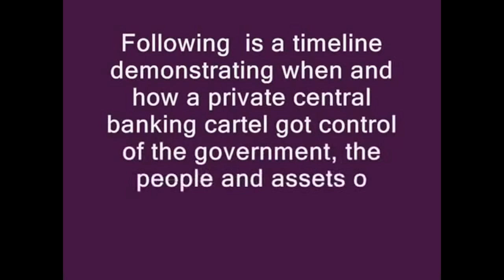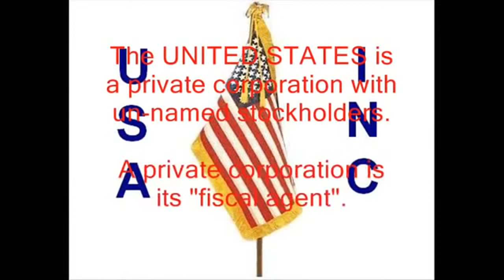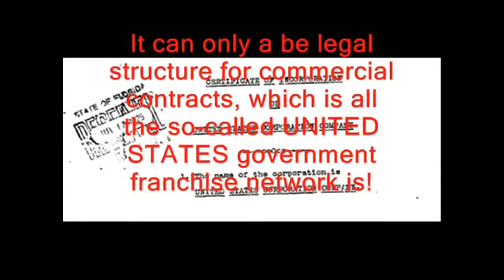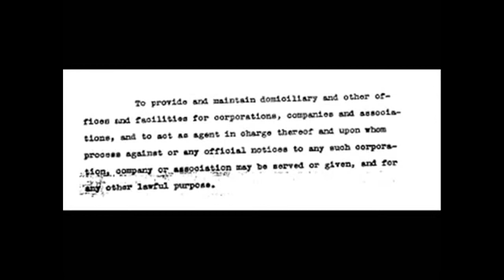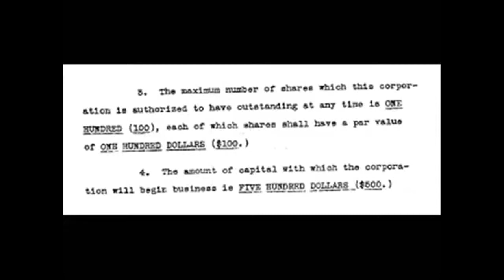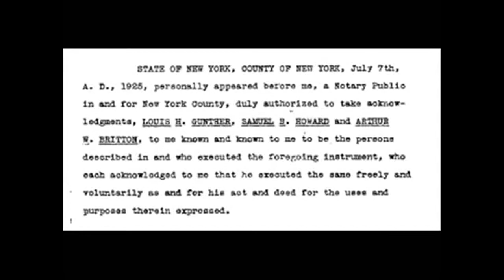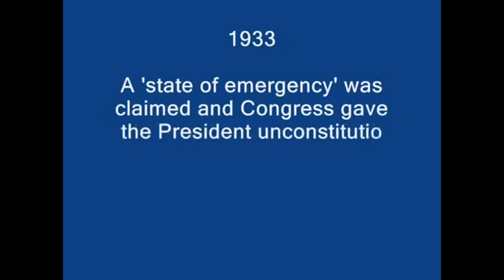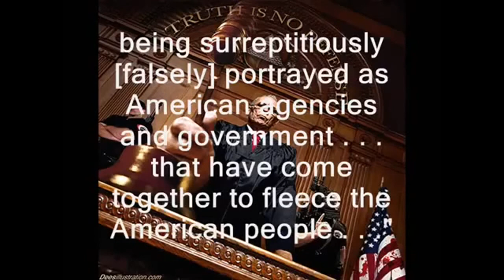UNITED STATES is a Corporation -There are Two Constitutions